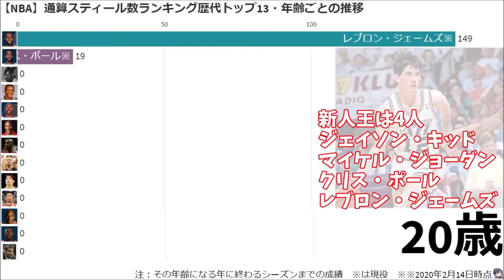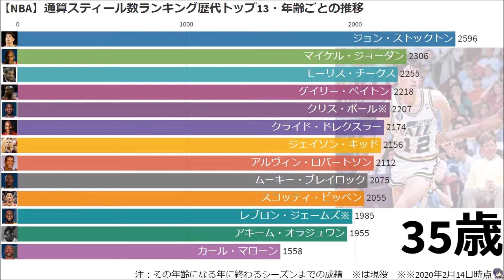【NBA】通算スティール数ランキング歴代トップ13・年齢ごとの推移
その年齢になる年に終わるシーズンまでの成績。※は現役。2020年2月14日時点